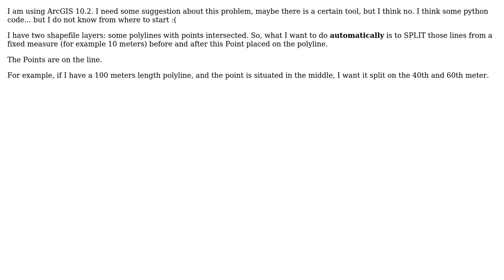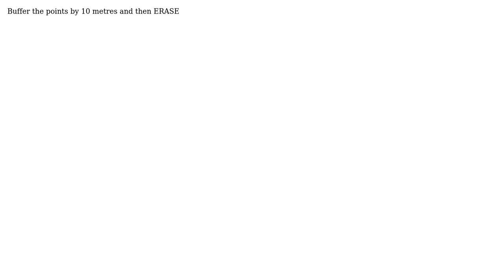GIS: Split a line from point but with a certain distance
With thanks & praise to God, and with thanks to the many people who have made this project possible! You are responsible for your own actions.